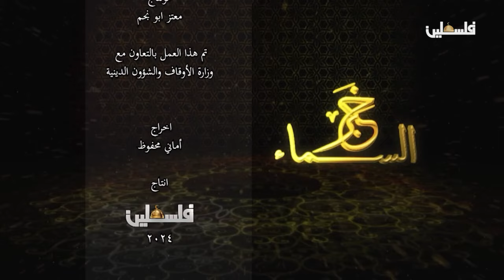تفسير آيات سورة الناس برنامج خبر السماء 21